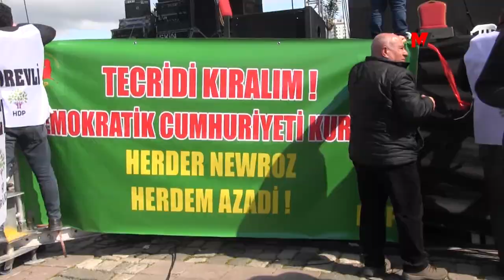ERKAN BAŞ: DİKTATÖRLÜĞÜN SONU GELDİ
Ardından konuşan Türkiye İşçi Partisi (TİP) Genel Başkanı Erkan Baş, 20 yıllık diktatörlüğün sonuna gelindiğini belirterek, "Bunun umudu ve inancıyla bu alandayız. Halklarımızı enkaz altında ve yoksullukla karşı karşıya bırakanlara karşı alandayız. Yılladır sevdiklerimizi esir aldılar. Bizi bir birimize düşürmeye çalışanlara buradan sesleniyoruz. İşte buradayız bir aradayız. Çok ağır bir depremi yaşadık. Biz halkın canıyla uğraşırken, onlar saraylarda izlediler. Bir tane bile çadır vermediler. Bir tas çorba getirmediler. Yoğun acı günlerimizde bizi yalnızlığa terk ettiler. Ama halklar bir birine el uzattı. Bir birimizin ellerini tutarak hayatta kaldık. Asrın felaketine karşı asrın dayanışmasını ördük"